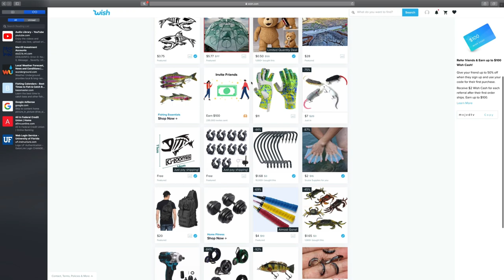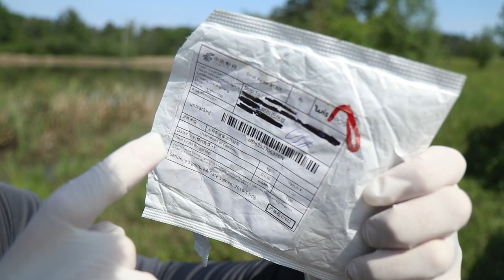Buying $2 WISH APP Fishing Lure from CHINA (Challenge!!)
In this fishing challenge I'm buying a $2 wish app fishing lure from china & bass fishing w/ it!!